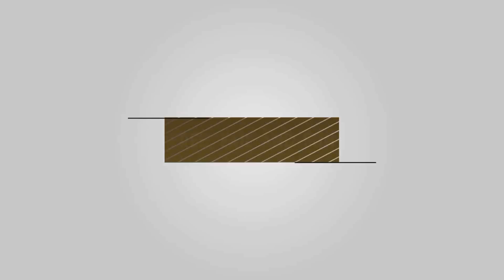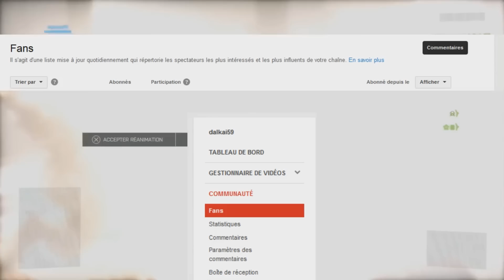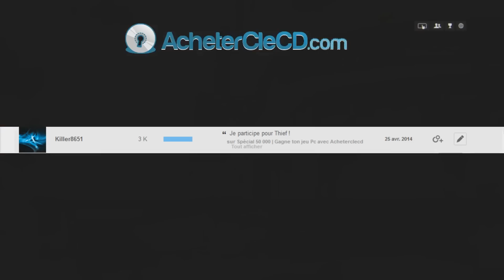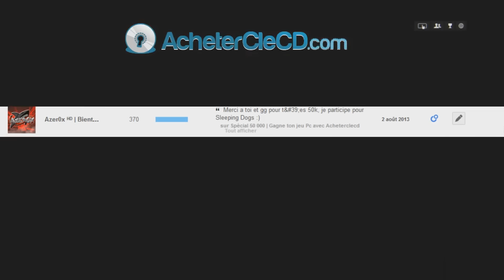BF4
Nouvelle vidéo :résultats des deux Concours félicitations a tout les gagnants et grand merci aussi au site Top achat ainsi qu'a  acheterclecd.

►  Musique d'intro et outro  tristam & braken -- flight

Pour me suivre H24 c'est en dessous ;)